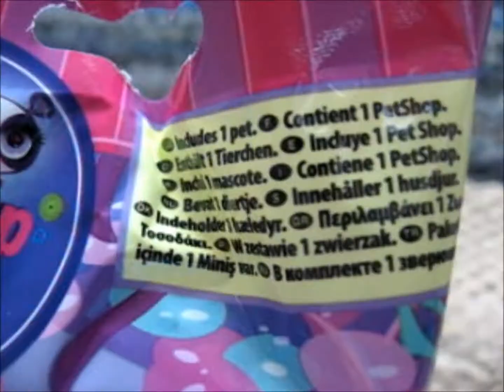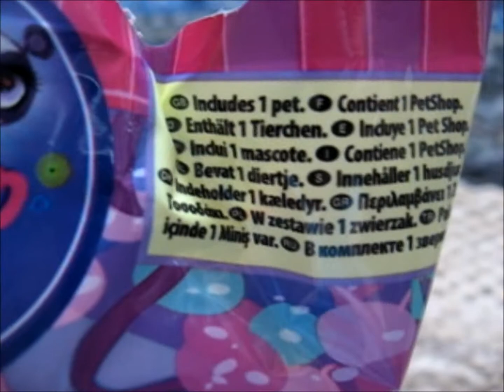Littlest pet shop blind bag opening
My Littlest pet shop collection got slightly bigger again ;3. It's lame how these blind bags don't have leaflet inside that shows rest of the pets you can get. I've seen them all online tho, but still GIEF LEAFLET XD
Mun Lps kokoelma kasvoi taas hieman ;3. Tylsää kun näissä pusseissa ei tuu mukana lappusta jossa näytetään ne loput. Oon tosin nähny ne netissä mutta siltikin HALUUN LAPPUSEN XD